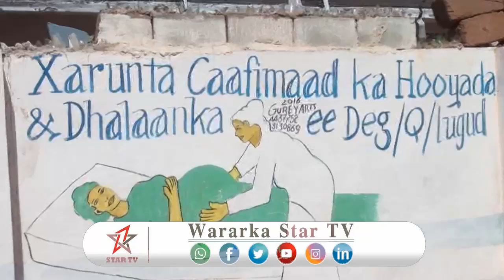DAAWO HAL QOF OO UGEERIYOODAY CUDURKA JADEECADA OO KA DILAACAY DEGMADAQORILUGUD